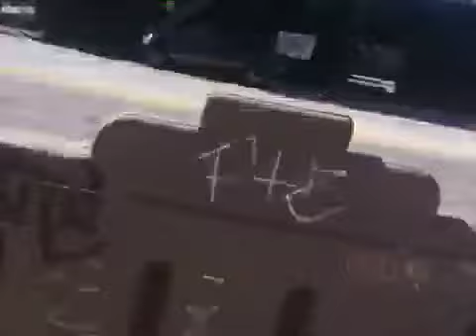Cute Win Fail Front Paged! And LITERAL SOON (LazyVlog 11-02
Cute win fail front paged for like an hour!! Woo!